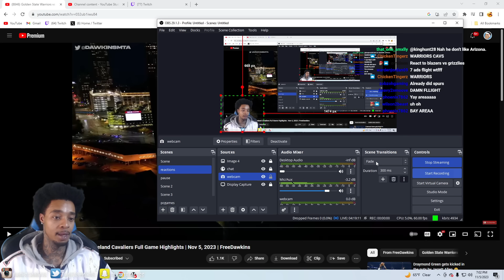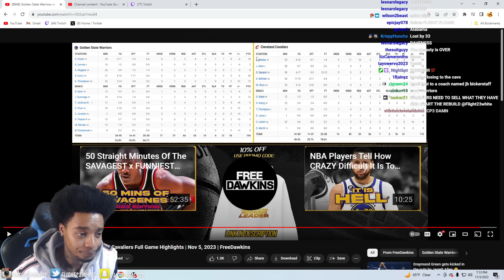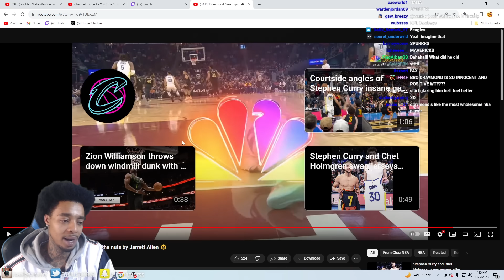FlightReacts To Warriors vs Cavaliers Full Game Highlights | Nov 5, 2023!